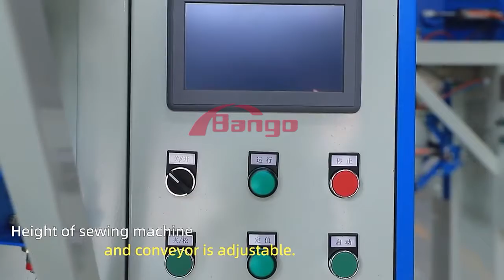25kg-50kg automatic grain bag packing machine /open mouth bagging machine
25kg-50kg automatic grain ba packing machine /open mouth bagging machine
Bango Tech Company is the professional automatical packing machine supplier in the world. We can provide the different packing machine model for the different materials. This packing machine in video is the granule packing machine, it can pack 200-600 bags per hour, each bag's weight can reach to 100kg.